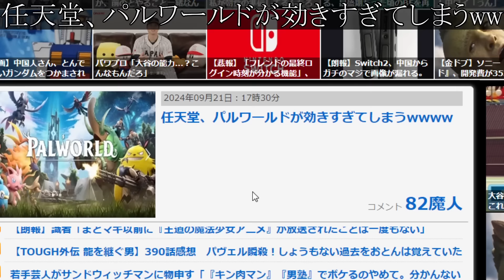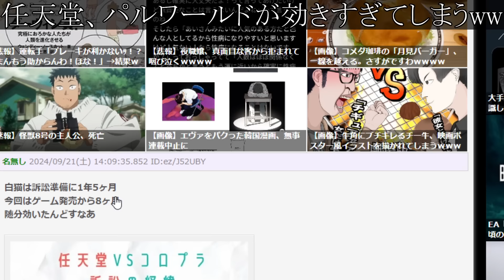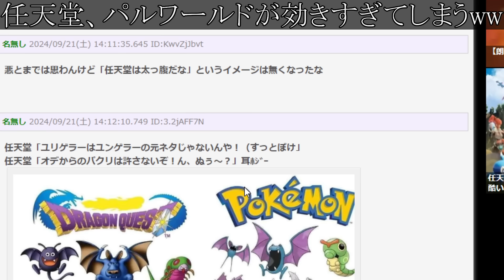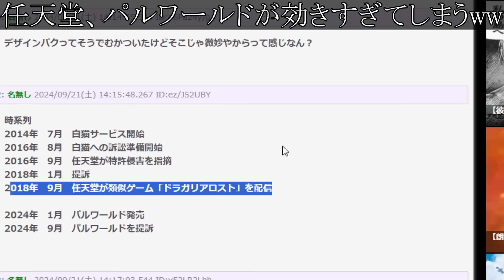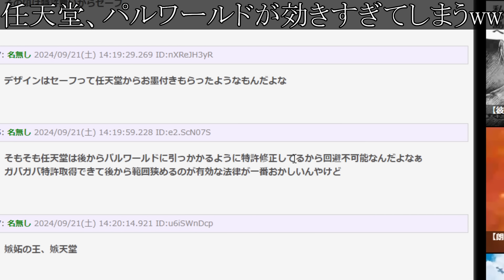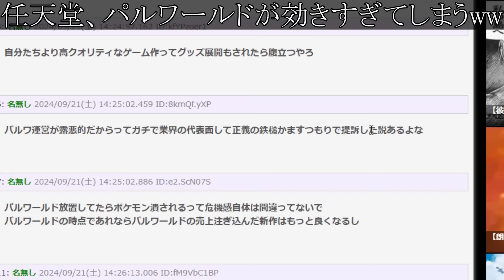【パルワールド】任天堂が想像の100倍はキレていたことが判明。積年の恨みを一気に晴らしにきている？【Switch次世代機（switch2/ニンダイ/switch後継機モデル/パクリ/著作権/特許権】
「Switch次世代機（switch2）」のソフトラインナップ、価格、スペックは果たしてどうなるのか？

パルワールドとの泥沼訴訟の理由は？特許権侵害だけでなく著作権侵害の可能性は？

■Nintendo Switch(有機ELモデル) 限定色をこちらから購入可能

■ニンテンドーサウンドクロック Alarmoを格安で購入可能

■ニンテンドーミュージアムとは？
「ニンテンドーミュージアム」は、
花札からNintendo Switchにいたるまで、任天堂が発売してきた数多くの製品を通して、
任天堂がつくり続けてきた娯楽の歴史を知る・体験できる場所です。

■ニンテンドーグッズ
Nintendo TOKYO/OSAKA/KYOTO

■ニンテンドーサウンドクロック Alarmoとは？
“ニンテンドーサウンドクロック アラーモ”は、電波を使った特殊な”うごきセンサー”を搭載しており、動きに合わせてアラームの音が変化するのが特徴。
寝返りを打つとコインの獲得音がしたり、ベッドから離れるとファンファーレが鳴ったりと、セットしたゲームの音で生活を彩ってくれる。
収録されているアラーム曲は『スーパーマリオ オデッセイ』や『スプラトゥーン3』など5タイトルで、各タイトル7シーンの全35種類の曲を収録。
さらに、インターネット経由でアラーム曲を無料追加予定。今後の追加曲としては、『マリオカート8 デラックス』、『あつまれ どうぶつの森』が公開されている。

■ニンテンドーミュージックとは？
『Nintendo Music』は、『マリオ』、『ゼルダの伝説』、『スプラトゥーン』、『どうぶつの森』といった任天堂の人気タイトルのゲーム音楽をタイトルごとに収録しているほか、
キャラクターやゲーム中のシチュエーションなどで分けたプレイリストなども楽しめる。プレイリストは自分好みのものを作ることもできるほか、“ほっと一息”、“元気を出して”、“おやすみなさい”といったいまの気分に合わせて聴くというプレイリストも。
また、まだプレイしていないタイトルを音楽からネタバレしないように、特定タイトルの楽曲を制限する“ゲームソフトのネタバレ防止”機能も用意。

ストーリー/あらすじ/先行プレイ/トレーラー/PV/最新情報/新要素/ダウンロードコンテンツ/DLC/感想/ラスボス/エンディング/裏技/小技/予約/攻略本/トレーラー/最新映像/PS
5/steam/プレステ5/発売日

■有機ELモデルとは？
Nintendo Switchドックと「Joy-Con」のカラーバリエーションに「ホワイト」が追加された。
Nintendo Switch（有機ELモデル）本体の画面はNintendo Switch本体の画面の6.2インチ液晶ディスプレイから、7インチ有機ELディスプレイに変更。画面がより明るく、鮮やかになった。
背面スタンドは「フリーストップ式」のワイドなスタンドを採用しており、角度調節を自分好みに調整できるようになり、安定性が向上。テーブルモードをより快適にプレイできるようになった。フリーストップ式を採用した事によりNintendo Switchより3ミリ横方向へ伸び、スタンド素材を樹脂から金属へと変更した事により重量は20グラム増加となる[5]。
Nintendo Switch（有機ELモデル）に付属のドックは、新たに有線LAN端子を搭載（それに伴いUSB端子が1つ廃止された）。
HDMIケーブル、電源ケーブル、有線LANケーブルの取り回しの関係からドックの溝の形状を変更（Nintendo Switchでも使用可能[補足 1]）[7]。
HDMIケーブルは従来のモデルおよびWii Uで採用されてきたHDMI1.4b対応のケーブル（型番：WUP-008）から新たにHDMI2.0対応のケーブル（型番：HEG-005）に変更されている。
本体の保存メモリーは、Nintendo Switchの32GBから64GBに向上している。また、別売のmicroSDメモリーカード・microSDHCメモリーカード・microSDXCメモリーカードを使えば保存容量の拡張が可能。microSDなら2GB、microSDHCなら32GB、microSDXCなら2TBまで拡張が可能。
スピーカーを従来の開放型から密閉型に変更。携帯モードやテーブルモードではクリアなサウンドとなっている。
Joy-ConグリップのNintendo Switchのロゴを、プリントから刻印に変更。また、Joy-Conストラップの紐に白いドットを入れた

■付属品
Nintendo Switch（有機ELモデル）本体
Nintendo Switchドック（ホワイト）
Joy‐Con（L）（ホワイト） / Joy‐Con（R）（ホワイト）
Joy‐Conストラップ×2（ブラック）
Joy‐Conグリップ
HDMIケーブル（1.5m）
Nintendo Switch ACアダプター
セーフティーガイド

■周辺機器
HEG‐001 Nintendo Switch（有機ELモデル）本体 本体。
HAC‐002 Nintendo Switch ACアダプター 本体に1つ同梱。「Nintendo Switch」と「Nintendo Switch Lite」でも使用可能。
HAC‐003 Nintendo Switchバッテリー 本体に内蔵。
HEG‐005 ハイスピードHDMIケーブル 本体に1つ同梱。
HEG‐007 Nintendo Switchドック（LAN端子付き） 本体に1つ同梱。
HAC‐007 Nintendo Switchドック HAC、HADモデルの本体に1つ同梱。LAN端子は付いていないが、「Nintendo Switch（有機ELモデル）」でも使用可能。
HAC‐010 USB充電ケーブル Nintendo Switch Proコントローラー、Joy‐Con充電グリップ、USB充電タイプのワイヤレスコントローラーや周辺機器に1つ同梱。type C端子のUSBケーブル。1.5m長と0.3m長の2種類がある。
HAC‐011 Joy‐Conグリップ Joy‐Conを取りつけるグリップ。本体に1つ同梱。
HAC‐012 Joy‐Con充電グリップ Joy‐Conを取りつけて充電できるグリップ。
HAC‐013 Nintendo Switch Proコントローラー バッテリーパック（CTR-003）はニンテンドー3DS、Wii U PRO コントローラーと同一。
HAC‐015 Joy‐Con （L） Nintendo Switch本体にJoy‐Con（L） / Joy‐Con（R）が1つずつ同梱。
Nintendo Switch Liteでも使用可能だが充電機能がないため、充電には別途Joy‐Con充電グリップが必要になる。
HAC‐016 Joy‐Con （R）

Hyundai Comboy64（1997）
iQue Player（2003）
Wii（2006）
Wii Family Edition（2011）
Wii Mini（2012）
Wii U（2012）
JOYSOUND FESTA (2013)
Nintendo Switch（2017）
初代PlayStation（SCPH-5001）
PlayStation（1994）
PS one（2000）
PlayStation 2（2000）